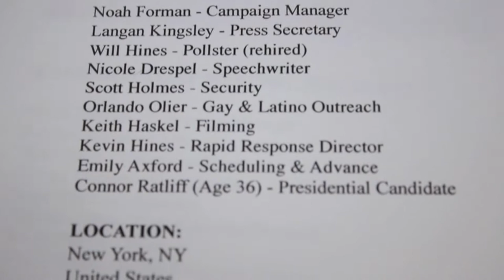Deleted Scene from "OLD ENOUGH TO BE PRESIDENT"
A deleted scene from the documentary film "OLD ENOUGH TO BE PRESIDENT: Connor Ratliff's 35-Year Journey To The White House," in which the campaign staff discusses last summer's Batman movie.